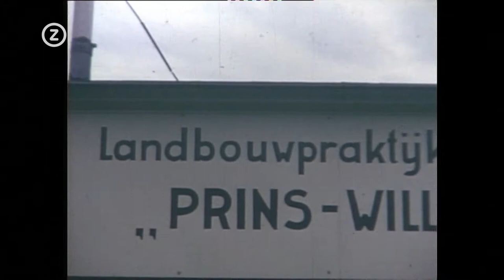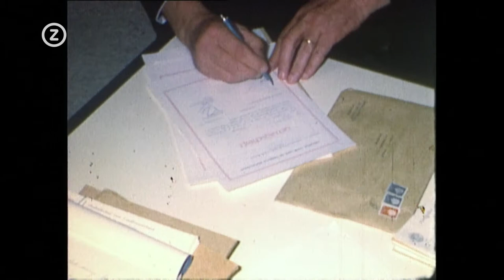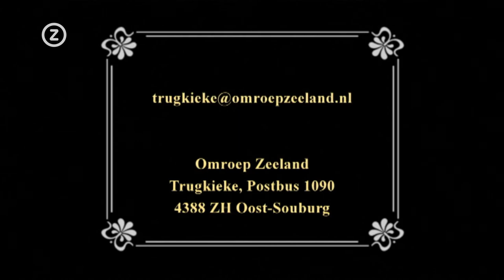Trugkieke - Prins Willemschool Schoondijke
De opleiding aan de Lanbouwpraktijkschool in Schoondijke en het bezoek van Koningin Juliana aan deze school.

Deze video kwam tot stand in samenwerking met de provincie Zeeland